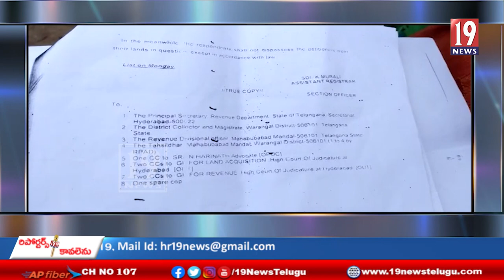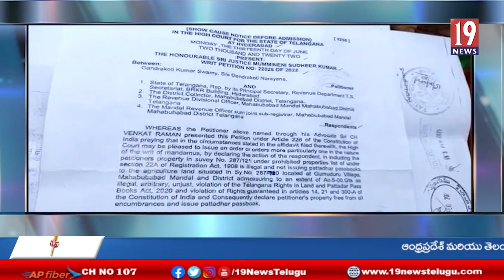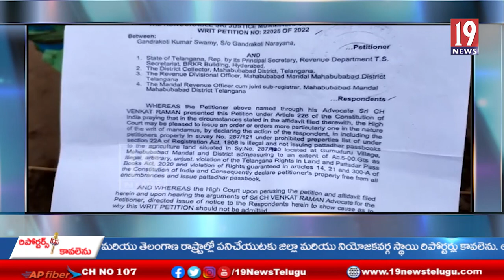తమ వ్యవసాయ భూమిలో అక్రమంగా చదును చేస్తున్నారని బాధితులు ఆవేదన -మహబూబాబాద్ జిల్లా తెలంగాణ